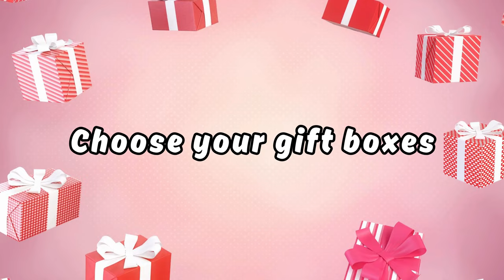[NEW] Choose Your Gift - 🎁😍💝💙💛✅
Welcome to Mystery Gift Show to Choose Your Gifts - The unique destination for interactive and fun gift challenges! Choose your gift😍😍💖🎁🎁 3giftbox wouldyourather pickonequiz😍💝💙💛
Choose your gift among PINK vs BLUE vs GOLD.
Join us in the excitement of unboxing mystery gift boxes and making thrilling choices. Whether it's the Pick One Kick One challenge or the Would You Rather Gift Game, get ready for a joyous experience filled with surprises.

Choose Your Gift - 🎁😍💝💙💛✅ pinkvsbluevsgold 3giftbox wouldyourather pickonequiz 3giftboxchallenge